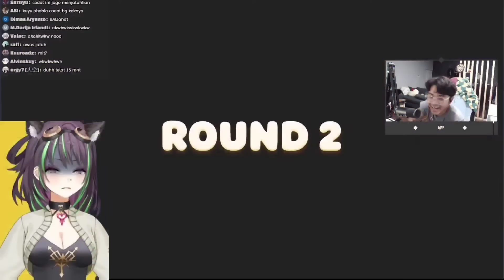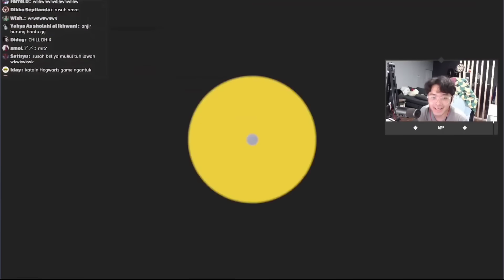momen kay ar" di depan bang AL langsung, bang AL pake codot, gombalan bikin salting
so anyways ini adalah beberapa momen seru bang al main party anime w kay abel dan dhika

for more

[suport streamer dan vtuber]

ore mo